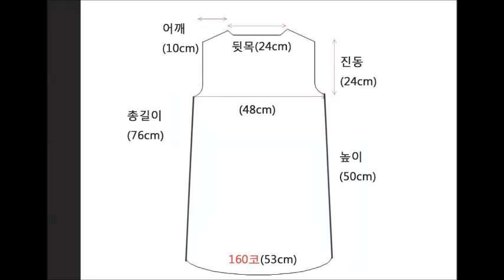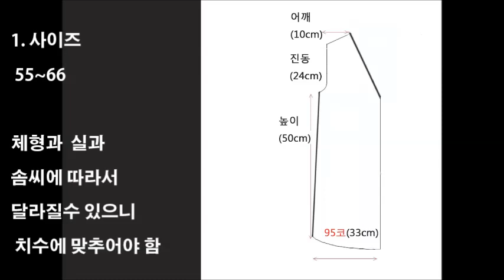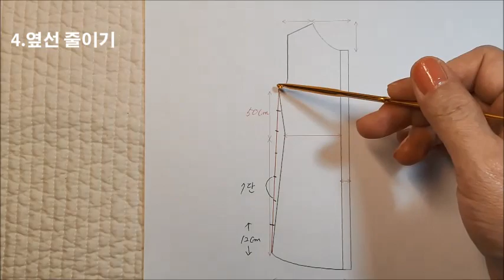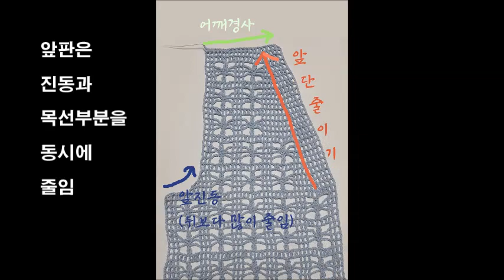조끼 가디건, Long vest Cardigan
옷을 뜨기에 어려움을 느낄 수 있는 부분을 섬세하게 영상 , 도안과 함께 설명